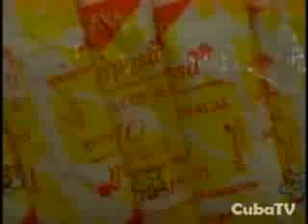Almohadillas sanitarias, la odisea de la mujer cubana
(Cuba TV)